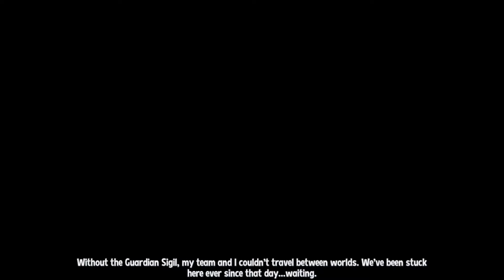New Super Luckys Tales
New Super Lucky's Tales